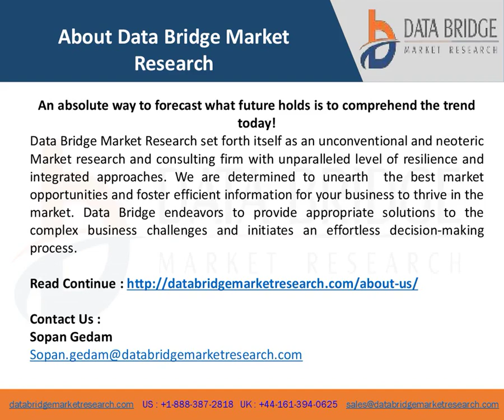Spain Rainscreen Cladding Market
The Spain Rainscreen Cladding report also identifies and analyses emerging product trends, major drivers, challenges and opportunities in the Spain Rainscreen Cladding industry.